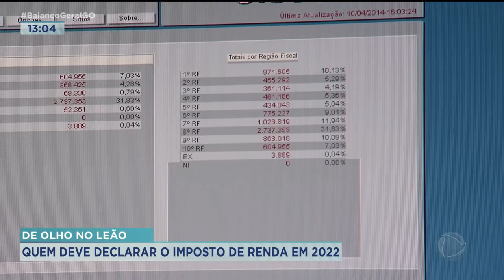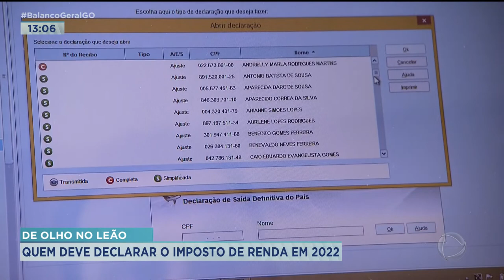DE OLHO NO LEÃO: QUEM DEVE DECLARAR O IMPOSTO DE RENDA EM 2022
ATENÇÃO CONTRIBUINTE! VEM AÍ O IMPOSTO DE RENDA. PARA ESTE ANO, TEM NOVIDADE! AS NOTAS FISCAIS DOS EXAMES PARA DETECTAR CONTÁGIO DE COVID-19 EM LABORATÓRIOS PARTICULARES NO ANO PASSADO, DEVEM SER APRESENTADAS PARA ENTRAR COMO DESCONTO DO IMPOSTO.